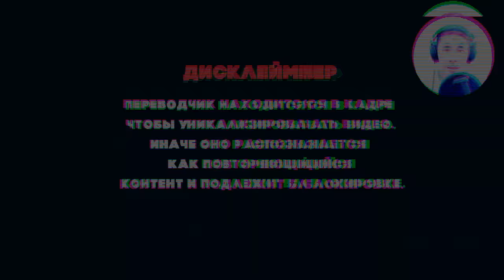ЭМОЦИОНАЛЬНАЯ РЕАКЦИЯ НА ДИМАША ИЗ НИДЕРЛАНДОВ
Подписываемся на Лукаса!

Канал существует только благодаря вашей поддержке:
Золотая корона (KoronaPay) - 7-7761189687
Благодарю!😊

Всех люблю:)